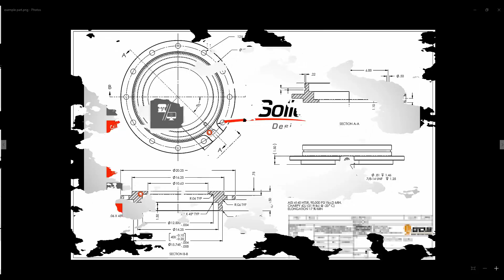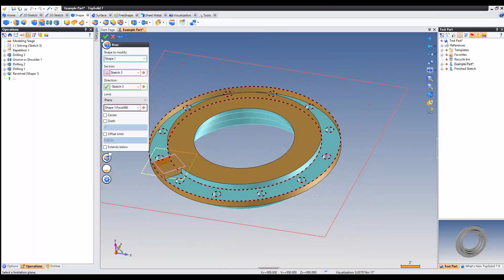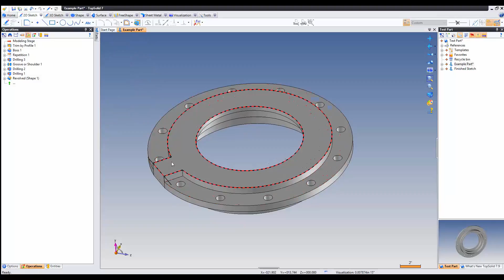TopSolid 7 - Design a basic part step 3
In step 3 of this series, you will create another sketch. Within this sketch you will use construction geometry to help constrain it. Next you will learn how to create a boss using that sketch. Finally you will create one more sketch that will be used to help you trim the part.